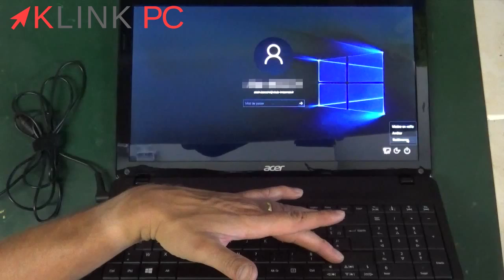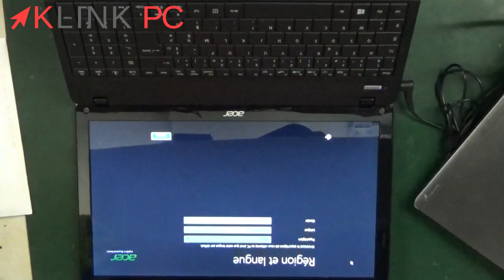🔻 Réinitialisation d'usine de Windows 10 vers Windows 8.1 sur un PC portable Acer Aspire E1-571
Dans cette vidéo, je vous explique comment faire une réinitialisation d'usine de Windows 10 vers Windows 8.1 sur un PC portable Acer Aspire E1-571.
Si vous obtenez le message "Nous avons rencontré un problème durant la réinitialisation du PC", suivez ce lien